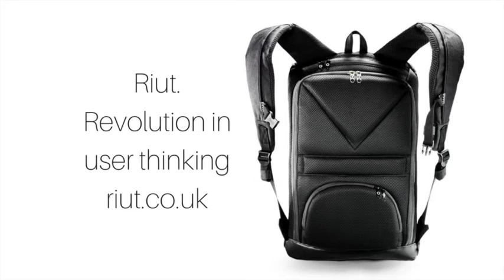Max carry-on backpack: safest design + high quality materials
Best backpack for air travel? One that's designed for your laptop, total security and fills the maximum carry-on allowance on luggage restrictions.

RiutBag opens backwards so you feel totally secure travelling globally and through busy airports. At airport security your laptop can be quickly removed and stowed. The top pocket is useful for holding on board liquids and, most importantly, the D-pocket lets you easily access your passport on the go. Check out the full RiutBag range £89-£99 orders ship globally from riut.co.uk